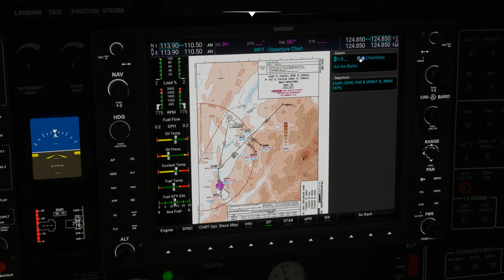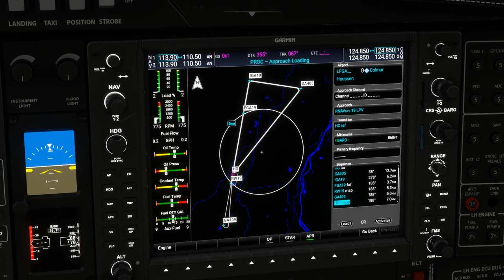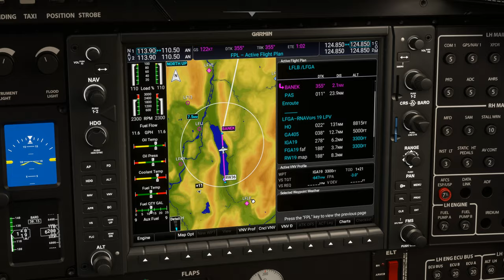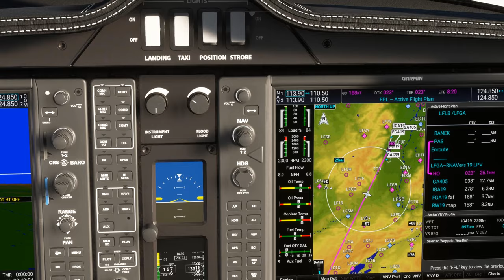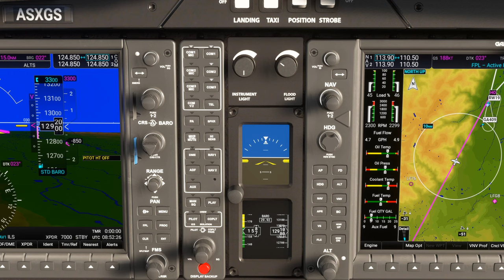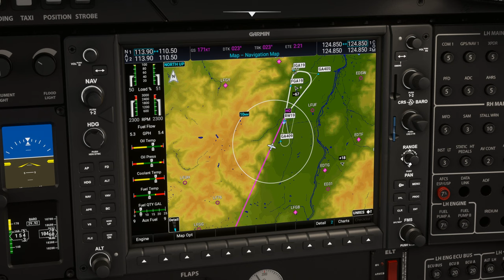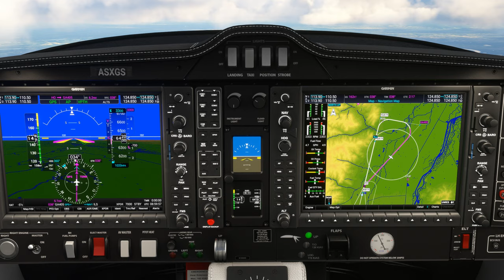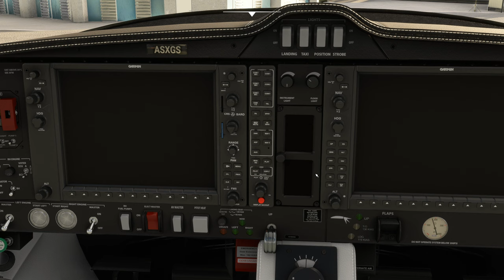Vol IFR avec météo réelle et trafic entre Chambéry et Colmar Houssen LFLB LFGA DA62 2K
Vol IFR avec météo réelle et trafic entre Chambéry et Colmar Houssen LFLB LFGA

00:00 Préparation de l'avion
11:00 Décollage et Montée au FL 130
20:00 Palier au FL 130
1:03:00 Descente jusque 3300 Ft
1:14:00 Approche et Atterrissage